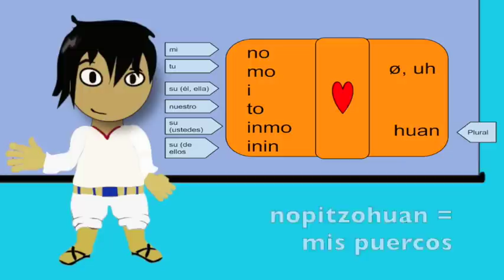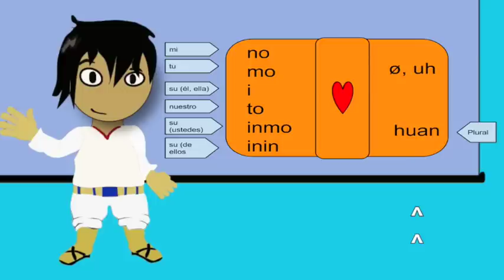CanalNahuatl 4: Curso de Nahuatl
Este canal se dedica a enseñar el idioma Nahuatl, tomando un paso más que vocabulario simple, o simplemente enseñando cómo contar a 10. El propósito es entender la estructura del idioma y poder estudiar cualquier variante.